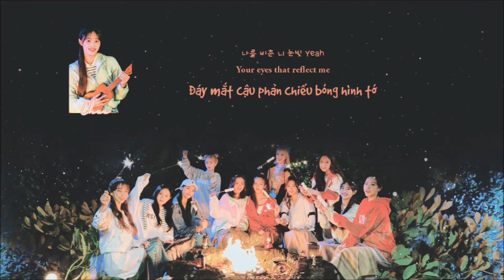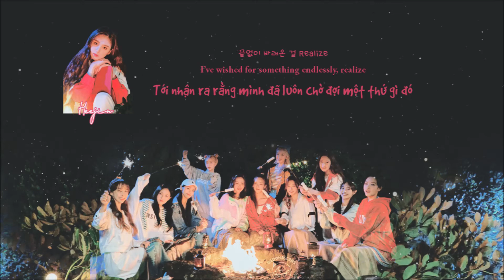[Vietsub + Engsub + Hangul] LOONA (이달의 소녀) _ Universe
By: mochikkimchi
Vtrans. chê u đáp lưu u

CREDITS TRANS - Rom: colorcodedlyrics.com; Eng: KosmoSub